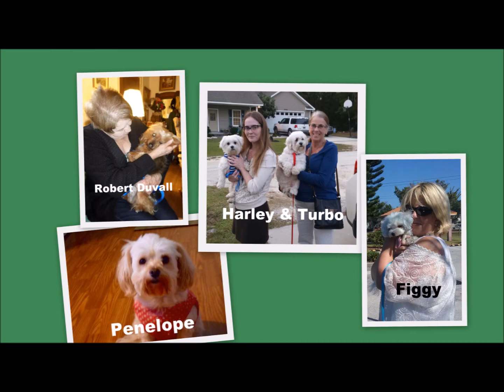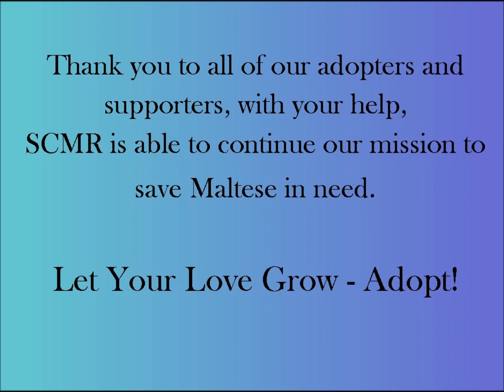2016 SCMR adoptions